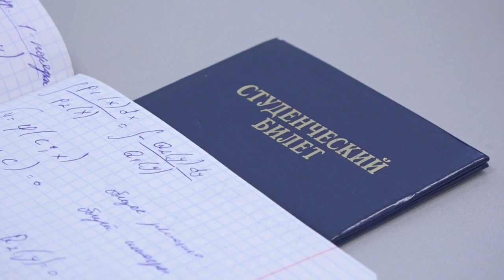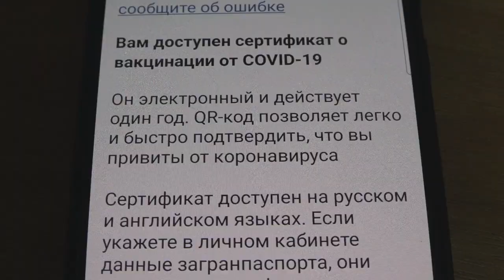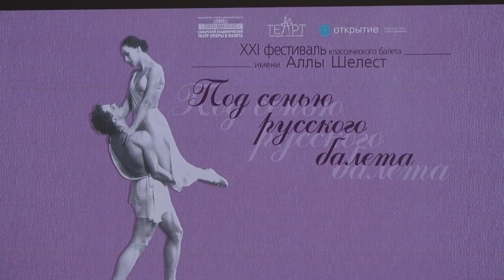Итоговый выпуск СТВ от 19 октября 2021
• В России предложили ввести нерабочие дни
• В регионе планируют увеличить коечный фонд для больных коронавирусом
• Транспортные карты самарцев, у которых есть медотвод на вакцинацию - разблокируют
• В Самарской области всех студентов вузов хотят вакцинировать к 1 ноября
• Коронавирус. Отчет за 19 октября
• В самарские фитнес-клубы начали пускать по QR-кодам
• В Самарской области намерены создать «медицинское такси»
• Дежурный по городу
• В Самаре стартует фестиваль имени Аллы Шелест